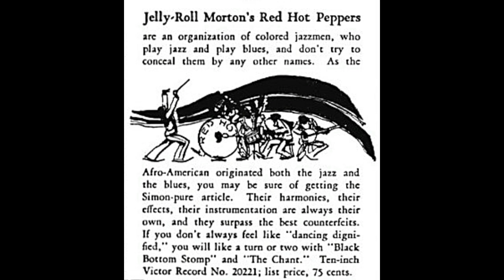Jelly Roll Morton And His Red Hot Peppers - Beale Street Blues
Jelly Roll Morton And His Red Hot Peppers play "Beale Street Blues". Classic jazz that is utterly timeless. Beautifully recorded by Victor's engineers.

JELLY ROLL MORTON AND HIS RED HOT PEPPERS
Jelly Roll Morton, piano, directing: George Mitchell - cornet / Gerald Reeves - trombone / Johnny Dodds - clarinet / Stump Evans - alto sax / Bud Scott - guitar / Quinn Wilson - brass bass / Baby Dodds - drums

Recorded at Oak Street studio, Chicago, June 10, 1927

38661-1…….Beale Street Blues…….Victor 20948